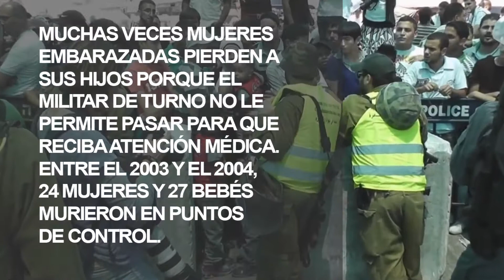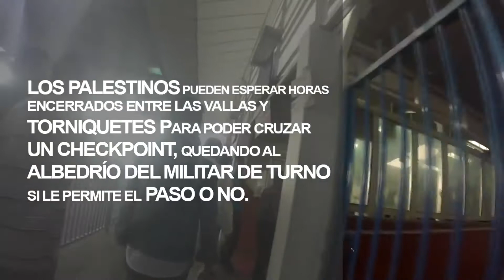Los checkpoints en Palestina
Día a día los palestinos sufren la violación de su derecho de libertad de movimiento, siendo además constantemente humillados e incluso asesinados por razones de "seguridad" del Ejército de Israel.